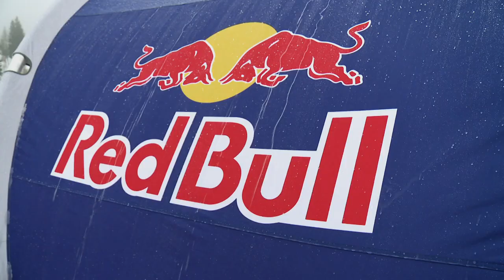Red Bull SKiLLS 2012 - Ski-Allrounder im Härtetest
Die vielseitigsten Skifahrer der Stunde heissen Fabienne Janka und Gino Caviezel. Beim Red Bull SKiLLS in der Lenzerheide meistern sie Super G, Slalom, Abfahrt und Riesenslalom in einem Zug und das schneller als Weltcupprofis wie Nadja Kamer und Dani Albrecht. Rund 1000 Zuschauerinnen und Zuschauer verfolgen das ungewöhnliche Spektakel auf der Silvano Beltrametti-Weltcupstrecke.